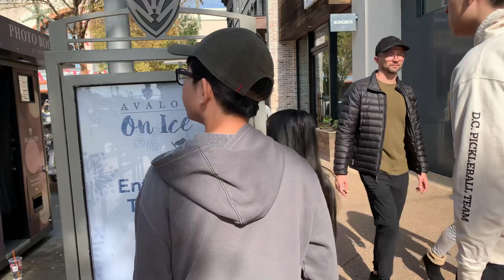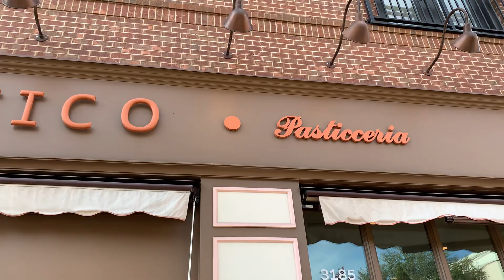4 cha con đi ăn Pizza ở Avalon chiều thứ bẩy